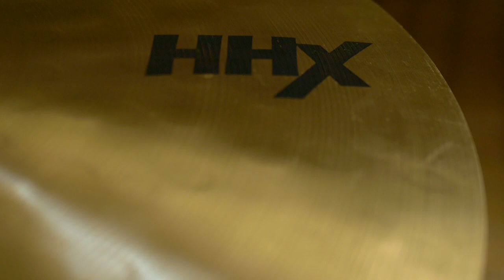Morning Drums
Just a little morning time with drums. What did you do this morning?

Check out the Bearded Drums Facebook page for even more drum related content 👇

-All videos are shot on Panasonic LUMIX G7 & Lumix GH5
-All videos are edited using iMovie
-Bearded Drums 2018